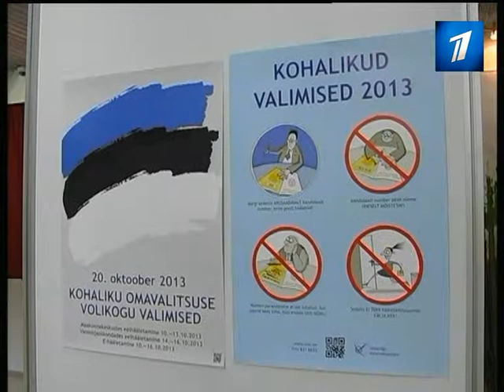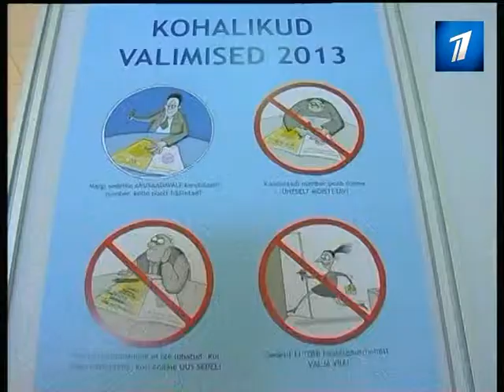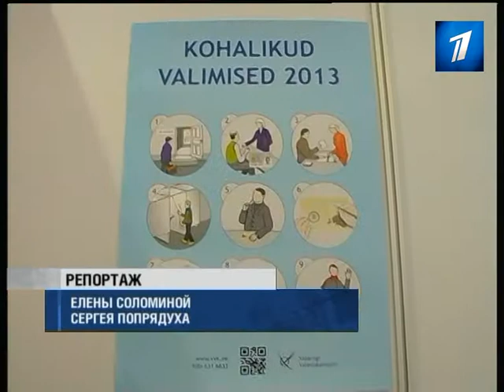Голосовать в этом году можно и в торговых центрах